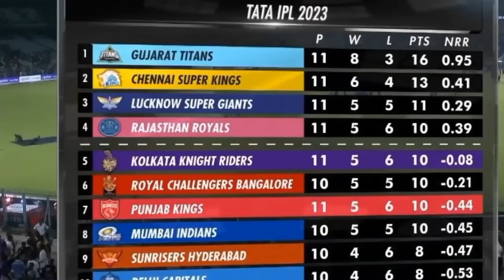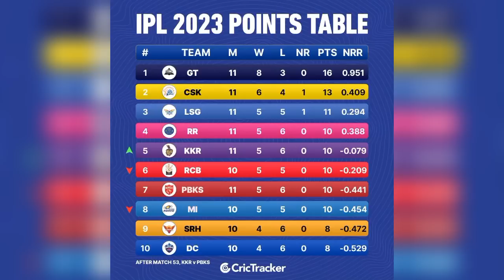জমে গেছে IPL পয়েন্ট টেবিল💥পাঞ্জাবকে হারিয়ে প্লে-অফে যাচ্ছে KKR🤩আর কত পয়েন্ট লাগবে?🤔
Topic:
Ipl 2023
kkr 2023
ক্রিকেট
কেকেআর